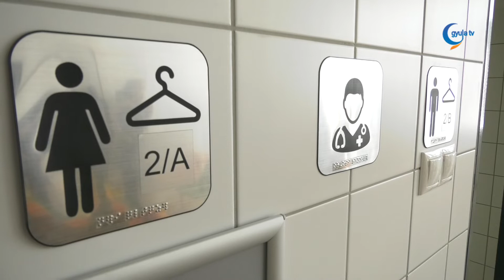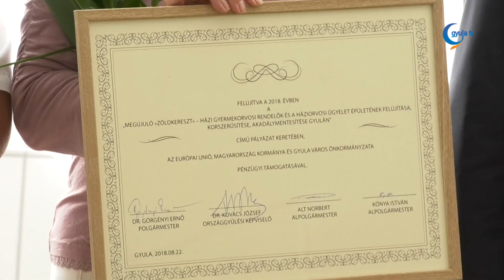80 millió forintból újították fel a Zöldkereszt rendelő épületét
Energetikai korszerűsítés mellett belső felújítás és akadálymentesítés történt a Zöldkeresztnél. Az épületet összesen 80 millió forintból újították fel, ebből 60 millió forint egy nyertes pályázatnak köszönhető.  A pályázati forrás mellett önerőre is szükség volt a felújításhoz. Kovács József országgyűlési képviselő szerint az, hogy Gyula ilyen és ehhez hasonló eredményeket ér el, az a város megfelelő gazdálkodásának köszönhető.

Az ünnepélyes szalagátvágás után ajándékokat adtak át a Zöldkereszt dolgozói számára, ezzel hálálva meg több évtizedes munkájukat, valamint segítségüket, amivel hozzájárultak a felújításhoz, ugyanis az épület belső tereinek megújításában nagy szerepet kapott az ott dolgozók, valamint a szolgáltatást igénybe vevők véleménye.

 A beruházásnak köszönhetően külön választották a dolgozói és a betegbejáratot, és egy korszerű várótermet is kialakítottak. Emellett ezentúl öltözőhelység is lesz az épületben. A felújítás során a meglévő nyílászárók hőszigetelése, a homlokzat felújítása, valamint a fűtéskorszerűsítés volt a legfontosabb.

A Béke sugárút és az Eötvös utca kereszteződésében található Zöldkereszt hamarosan újra kész fogadni a gyógyulni vágyókat. A felújítás a terveknek megfelelően valósult meg, ezt követően már csak a rendelőtermek berendezése és a szükséges eszközök beszerelése maradt hátra.